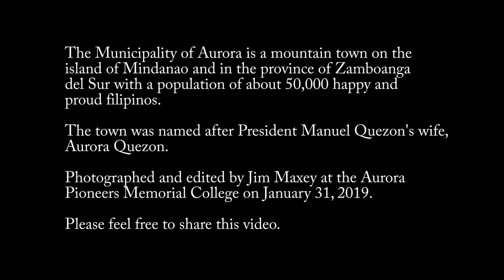AURORA FOUNDERS WEEK CELEBRATION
I shot this celebration at the Aurora Pioneers Memorial College in Aurora Zamboanga del sur, Philippines.  The video begins with a parade to the college then lots of dancing with music and fun.

I had to substitute two of the songs from the celebration for copyright concerns. Youtube first blocked the video. So I added a couple of songs I thought might help the video here on Youtube. Strange that the two songs were not blocked on Facebook.

The Municipality of Aurora is a mountain town on the
island of Mindanao and in the province of Zamboanga
del Sur with a population of about 50,000 happy and
proud filipinos.

The town was named after President Manuel Quezon's wife,
Aurora Quezon.

Photographed and edited by Jim Maxey at the Aurora
Pioneers Memorial College on January 31, 2019.